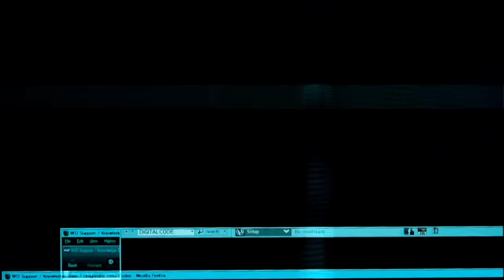INNER UNIVERSE | Ghost in the Shell (COVER by kLEM ENtiNE)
kLEM ENtiNE covering the opening theme of GHOST IN THE SHELL  Stand Alone Complex - "Inner Universe".  Song's originally composed by the almighty Yoko Kanno and performed by Origa, rest her soul, with lyrics written by Origa and Shanti Snyder in Russian, English and Latin.

Piano, arrangement, voices, video, editing and makeup created by me as always.

Lyrics:

Angely i demony kruzhili nado mnoj
Rassekali ternii i mlechnye puti
Ne znaet schast'ya tol'ko tot
Kto ego zova ponyat' ne smog...

Mana du vortes, mana du vortes
Aeria gloris, aeria gloris

I am Calling Calling now
Spirits rise and falling
Soboj ostat'sya dol'she...
Calling Calling
In the depth of longing
Soboj ostat'sya dol'she...

Dedicated to my grandfather who passed away on december 11th, 2016. Thank you for everything.